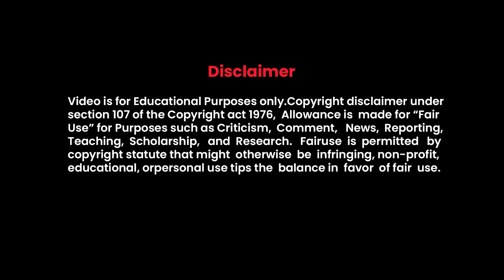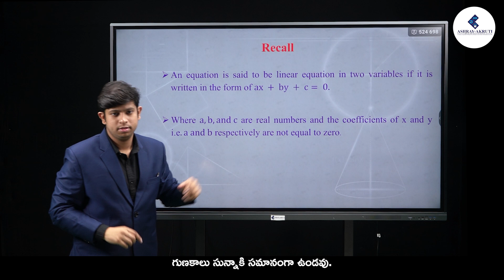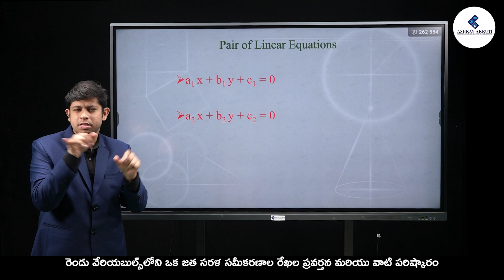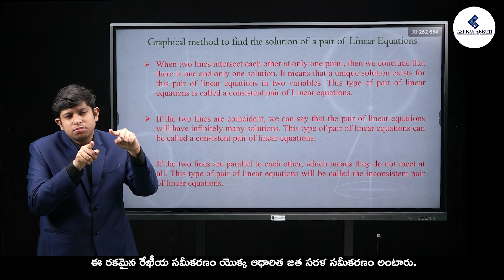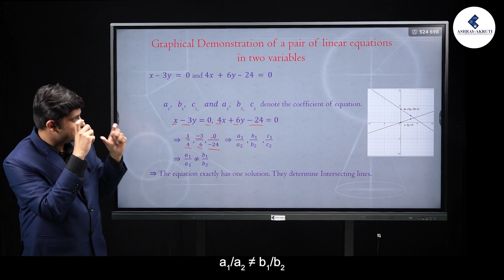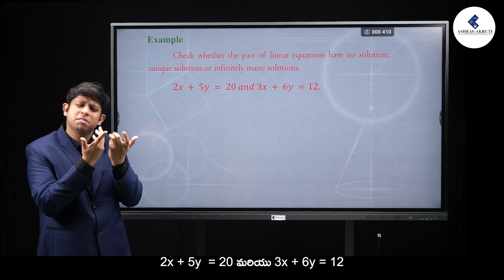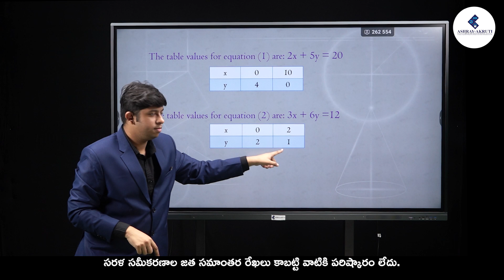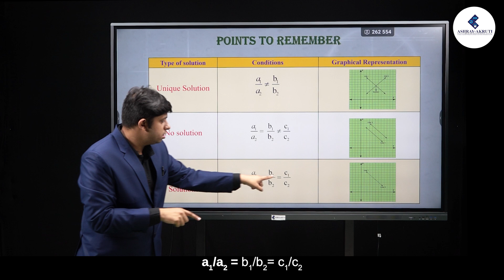10th Math |Telugu |Pair Of Linear Equations graphical Method | Lesson in sign Language for Deaf